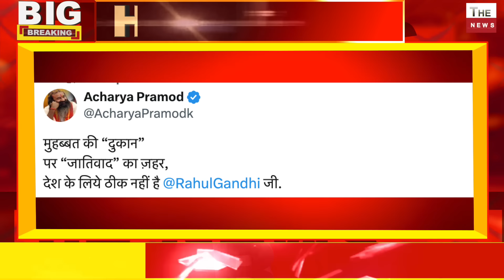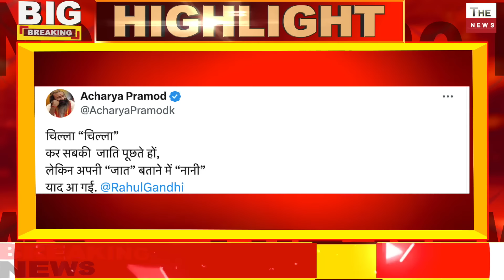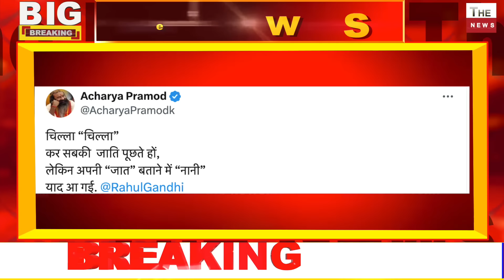Rahul Gandhi की जाति पर आचार्य प्रमोद कृष्ण का खुलासा Acharya Pramod Krishnam ! Parliament Session